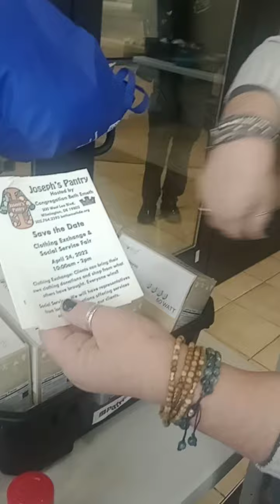Ramadan Mubarak ❤️ Giving Back in the Community